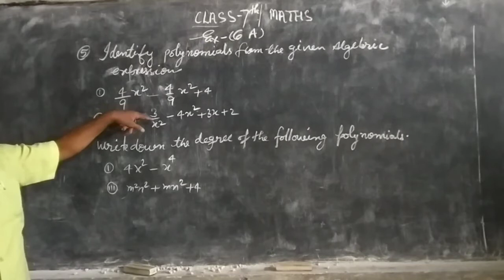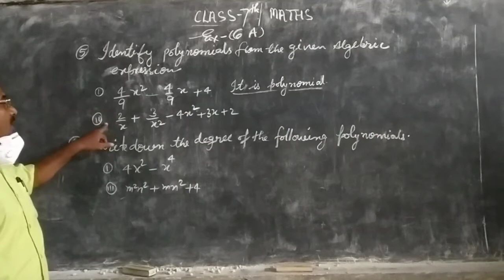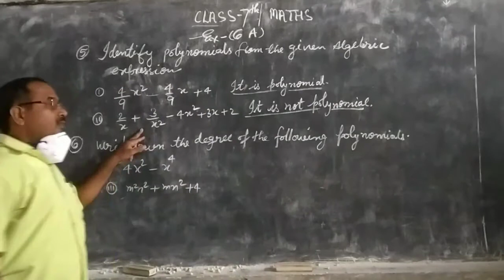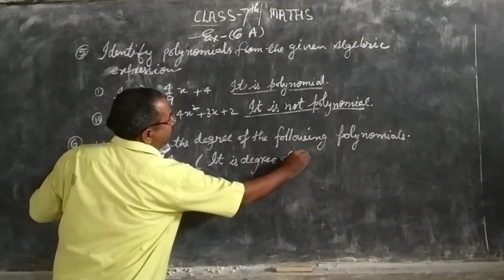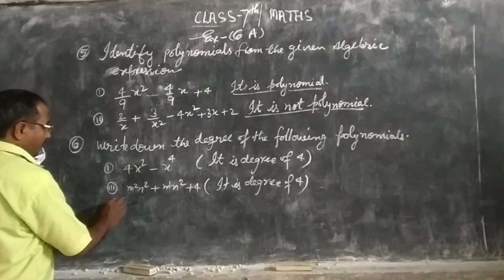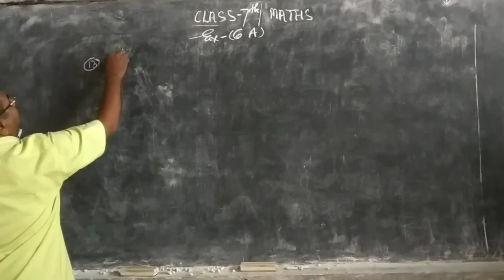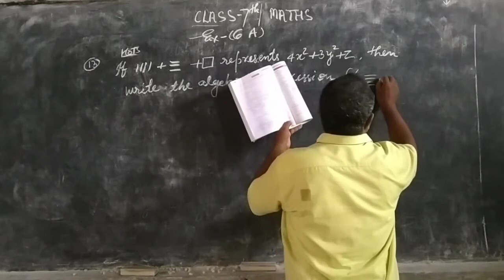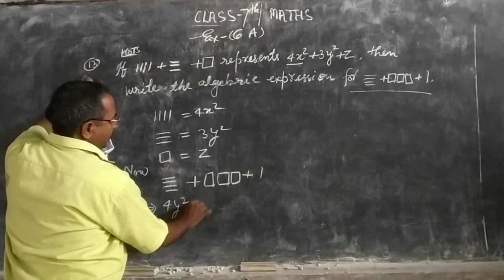MATHEMATICS CLASS-7 EXERCISE-6A BY-PANDEY SIR R.S.PUBLIC SCHOOL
MATHEMATICS
CLASS-7
EXERCISE-6A
BY-PANDEY SIR
R.S.PUBLIC SCHOOL